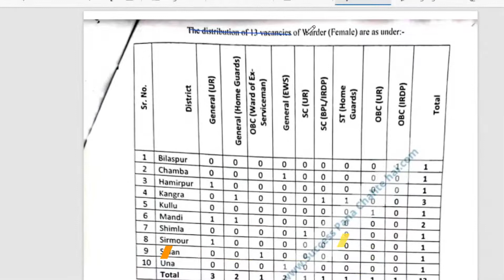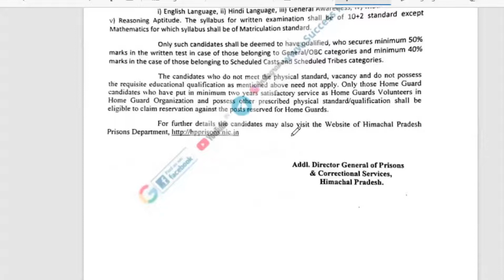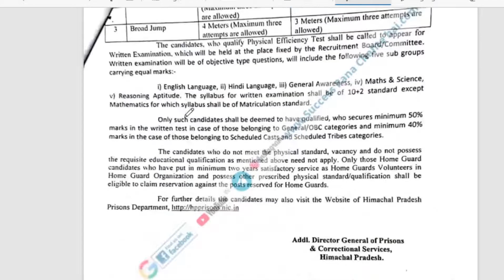HP Jail Warder Recruitment 2022